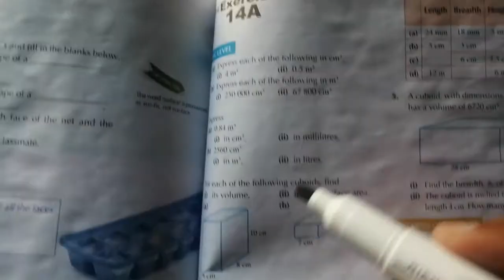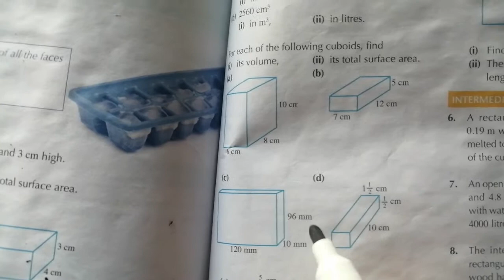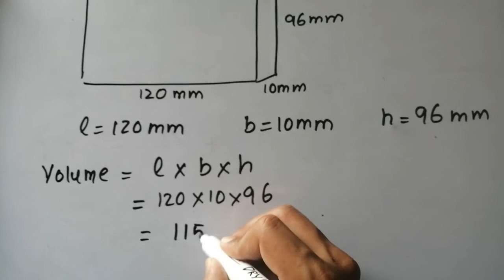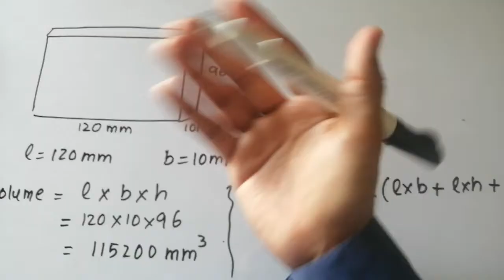Exercise 14A Question#3 Part (c) Oxford NSM || D1|| Chapter 14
Exercise 14A Question#3 Part (c) Oxford NSM || D1|| Chapter 14 || Volume and Surface Area of Prisms and Cylinders.